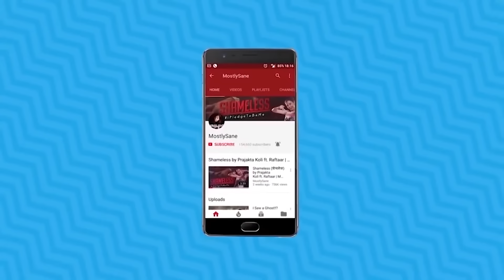My First Time | MostlySane Ft. Ayush Mehra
Cross connection kabhi bhi lag sakta hai BHai Log!

602, Crest Mukta, Off Veera Desai Road, Above Hard Rock Cafe, Fun Cinema Lane, near Yash Raj Studio, Andheri West, Mumbai, Maharashtra 400053